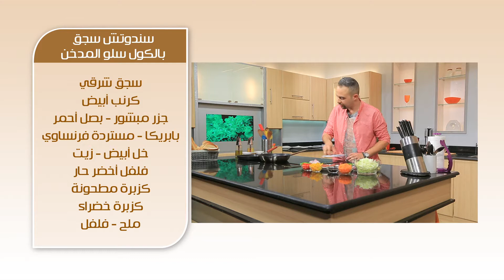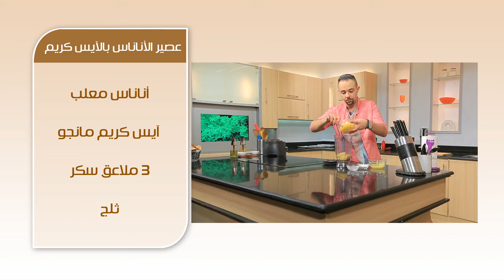سندوتش سجق بالكول سلو المدخن - عصير الاناناس | سندوتش وحاجة ساقعة الحلقة كاملة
طريقة عمل  سندوتش سجق بالكول سلو المدخن - عصير الاناناس  مع شريف الحطيبي في سندوتش وحاجة ساقعة
الوصفات كاملة